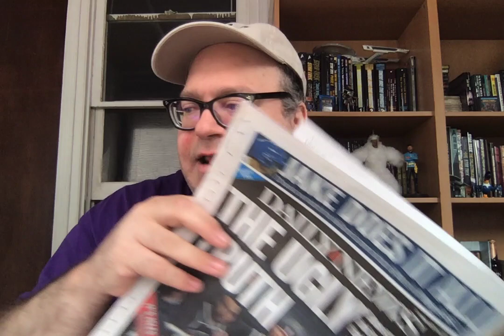Hoffman's Mineral Vlog: Episode 001 -- BORSEC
A new series, in which I drink and discuss mineral water. Today's episode, BORSEC from Romania. Enjoy!